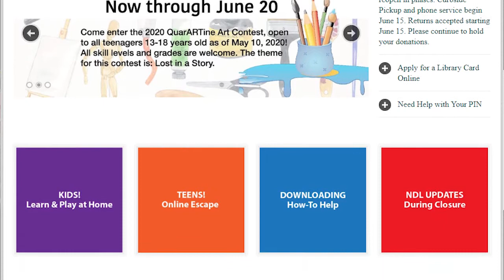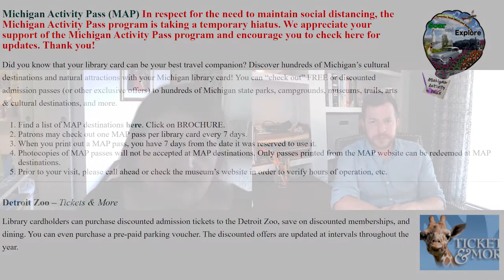TPTalks with Laura Mancini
Dan talked to Laura Mancini, the director of the Northville District Library about the upcoming re-opening of the library, two great new partnerships between Tipping Point and the Library and the online resources they have available at any time!